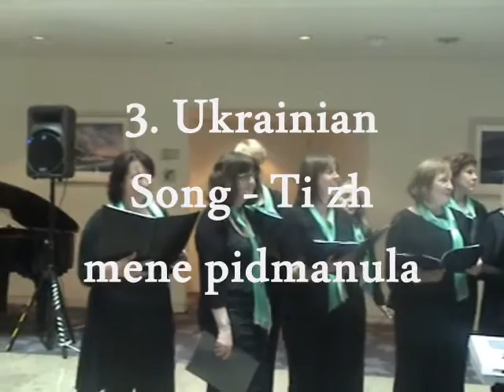Cork Festival - Unison - Ukrainian Song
Cork Choral Festival 2013, May 4th. UNISON World Music Choir performance of a Ukranian Song - Ti zh mene pidmanula.